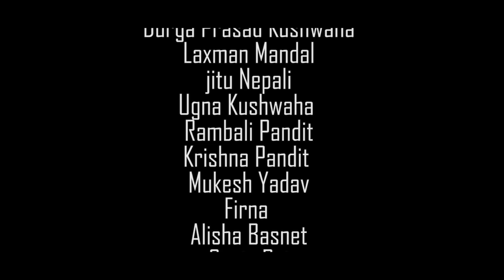सोल्हे बरस मे सोल्ह गो यार ॥ Maithili DJ Song॥ Durga Prasad Kushawaha॥ Radha Films World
Title :- Solhe Barsh Me Solh Go Yar
Album :- Solhe Barsh Me Solh Go Yar
Producer :- Amisha Kushwaha,
Actor :- Durga Prasad Kushawaha, Laxman Mandal, Jeet Nepali, Ugana Kushawaha, krishna Raj Pandit, Rambali Pandit, Baba Chauwanilal, Alisha Basnet, Mukesh Yadav, Laxu Sanju, Firana
Camera :- Gajendra Gaju
Editor :- Rajip Sangam RK
Director :- Dinesh Thakur
Poster Degin :- Rajesh Innocent
Singer :- Durga Prasad Kushawaha
Lyrics :- D. P. Kushawaha
Music Arrenge :- Sunil Jhakas
 Audio Record :- Ugana Films Recording Studio Barahathawa
Recordist :- Daresh Pasawan
Special Thanks :- Rambali Pandit,
Post Production :- Radha Films World